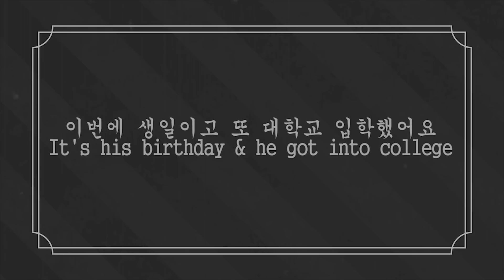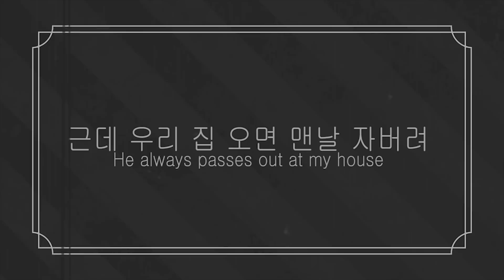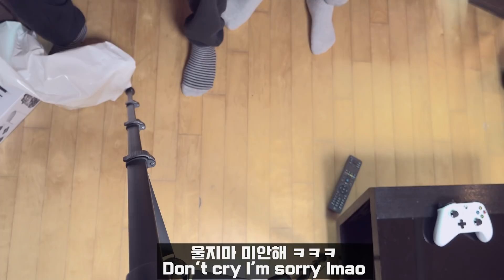브아이 Vai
브아이 생일 축하하고  대학교 입학 축하해요! 대만에서 대학교 9월 부터 다니니까 지금만큼 자주 못봐서 보고싶을 거야. 화이팅하자!
Congratulations on getting accepted to college and happy Birthday Vai! Vai will be attending college in Taiwan starting September so I won't be seeing him as often. I'm going to really miss him. Good luck Vai.